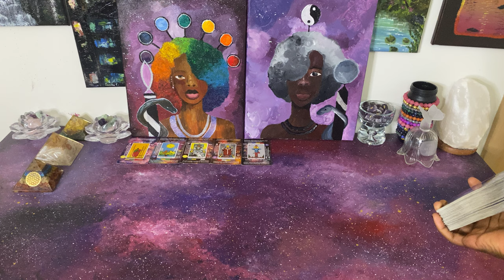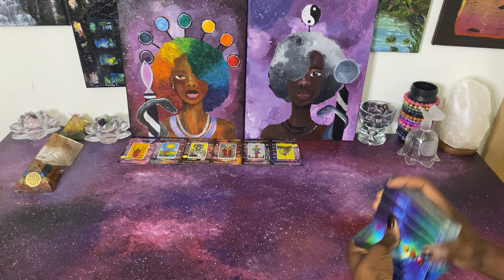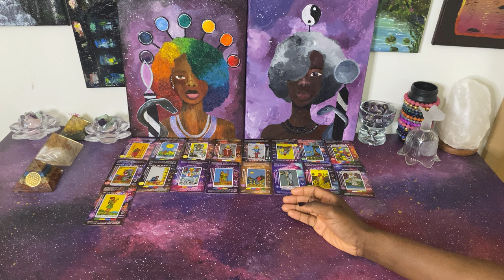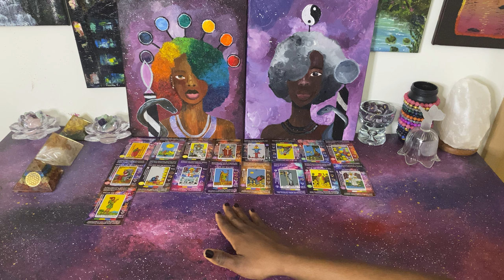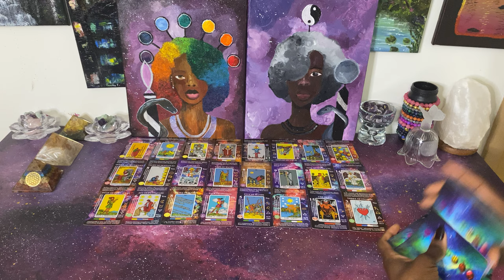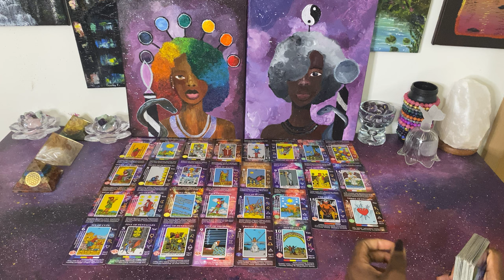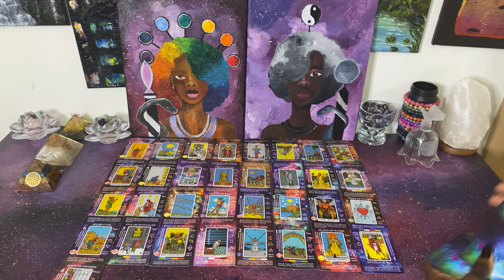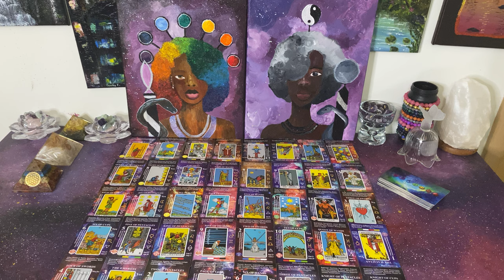Your Soulmate Lied & Betrayed You and fell from Grace | Karmic Justice